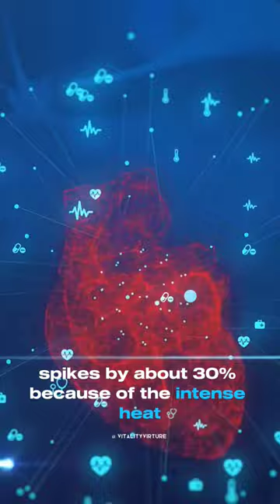summer body the benefits of sauna